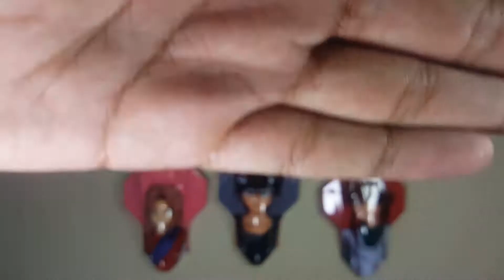ghost fighter tamiya cowls